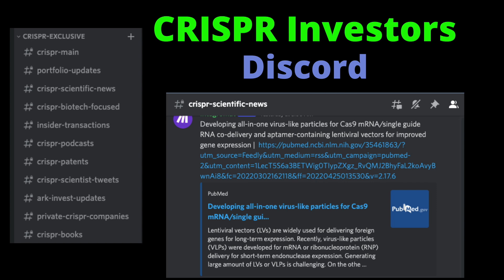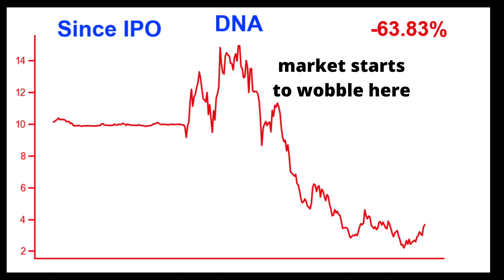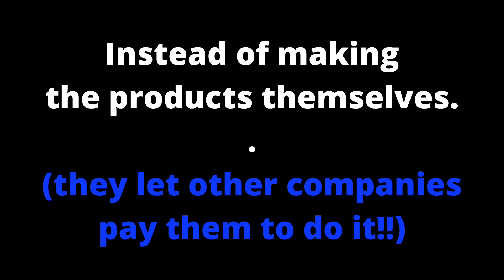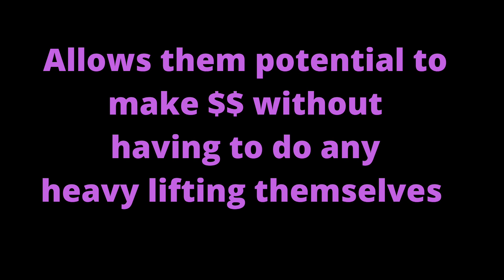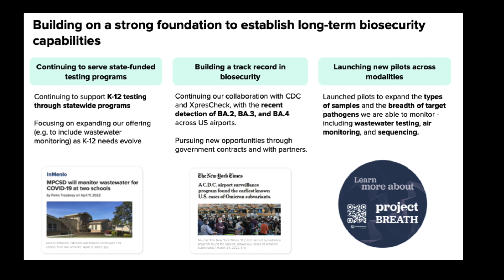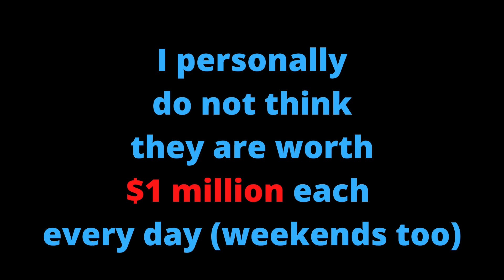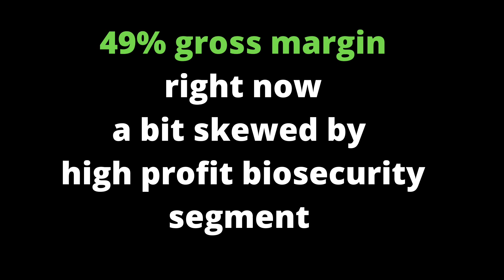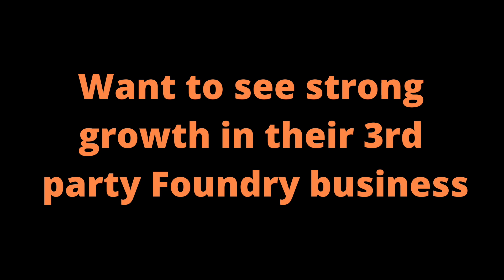Ginkgo Bioworks (DNA Stock) CRISPR Investors - Deep Dive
Best Books on CRISPR
The Code Breaker
Editing Humanity
A Crack in Creation
Hacking Darwin